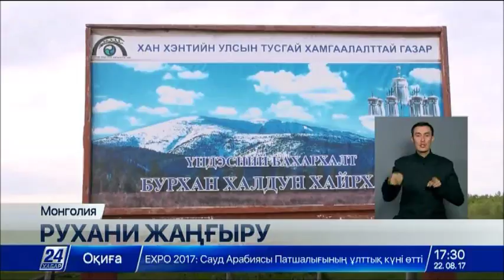Выпуск новостей от 22 августа (сурдопереводы)